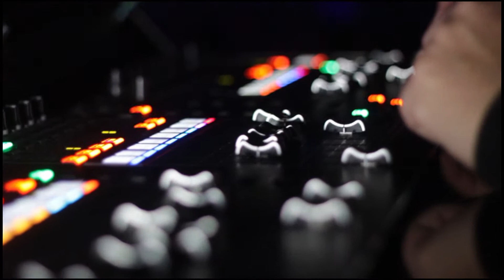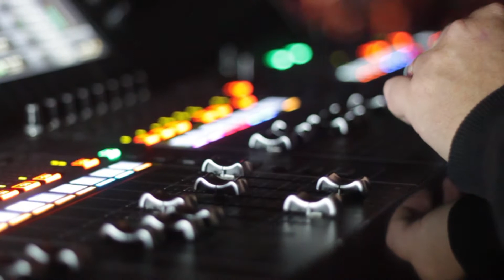Mesa Yamaha CL5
Video Demonstrativo da Mesa CL5 Yamaha, captação do audio Aldo Werner